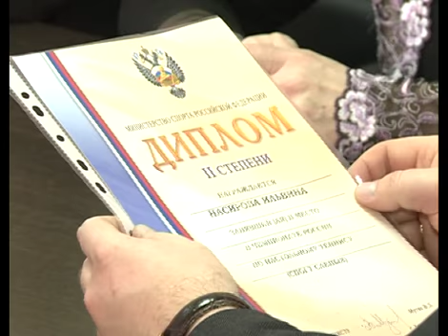Арис Новости 16.03.2015